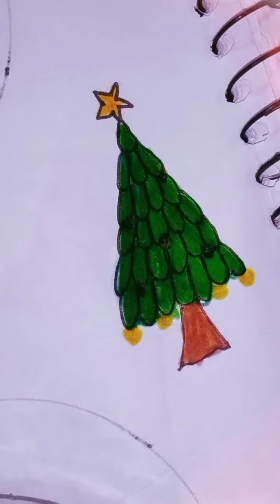Christmas tree drawing easy drawing video #2023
Christmas tree drawing easy #2023